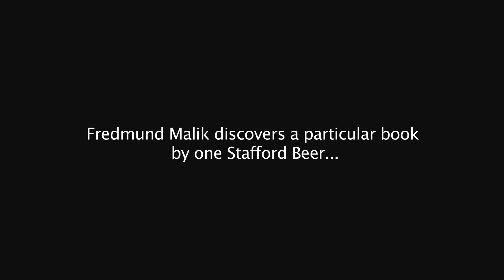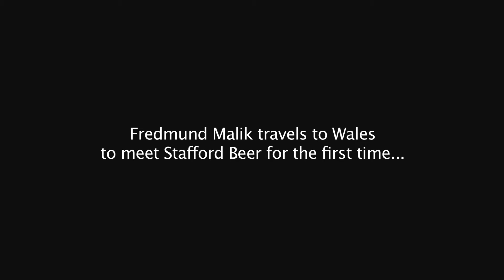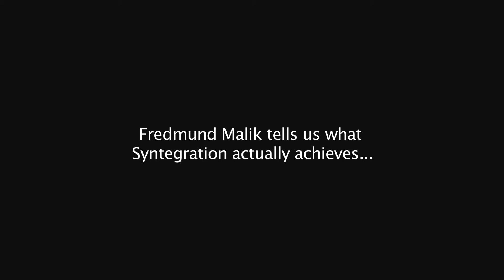Fredmund Malik about the SuperSyntegration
Syntegration is a high-performance communication approach for managing complexity, interconnectedness, and rapid change. Large numbers of people – as many as are needed – find new solutions for complex questions by communicating simultaneously and in an interconnected manner (resembling the interconnections in a human brain); and in such a way that their joint knowledge, experience, and collective intelligence and their social energy lead to new solutions.